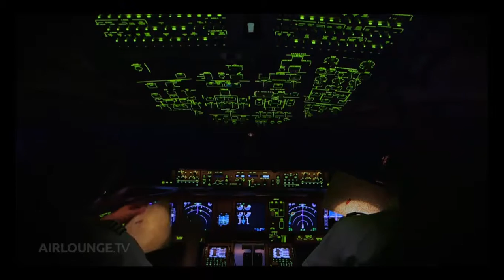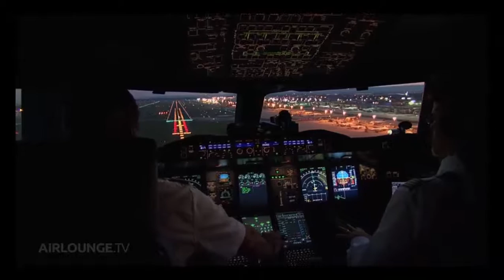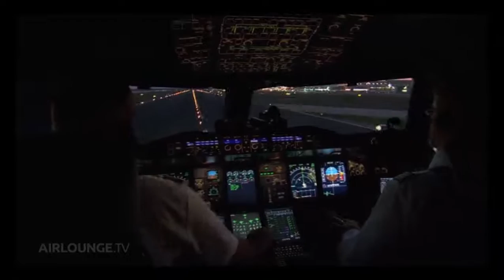Airlounge.tv Ocean Cruise - Club Des Beluga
Pilotseye.tv Airlounge.tv
No copyright infraction intended